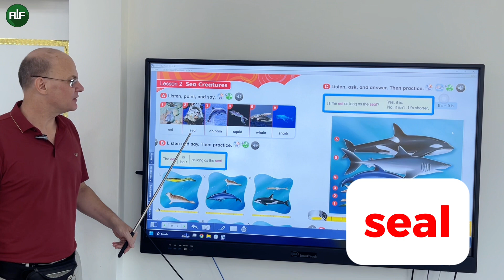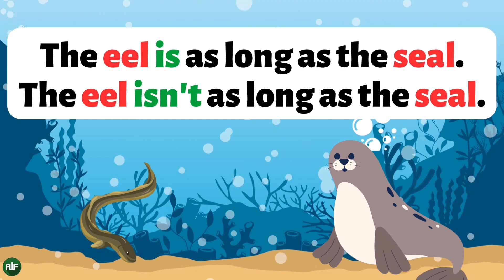⭐️ Everybody Up 4 - Unit 2 Lesson 2 - ALF English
Bố mẹ ơi, đây là bài học trong bộ sách Everybody Up 4, mà các bé đang theo học.

🌻 UNIT 2 - LAND AND SEA
🌻 LESSON 2 - SEA CREATURES